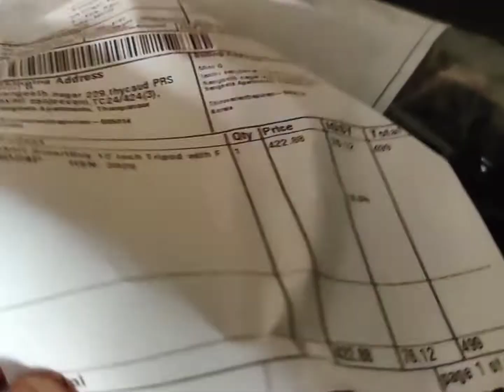/UNBOXING/12inchTripod with flexible stand/ 360°ditachable ball head tripod/all in one